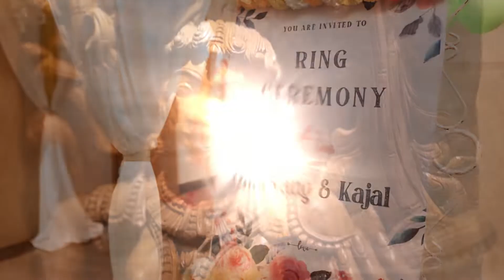KAJAL & POORVANG | Engagement Teaser | Elegant Cinematic | Candid Video | Chennai 2022